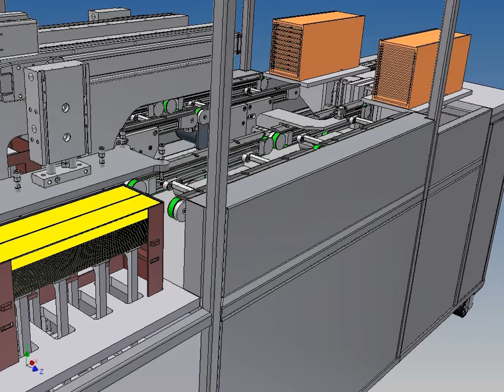lf transfer machine b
pick and place and loading machine